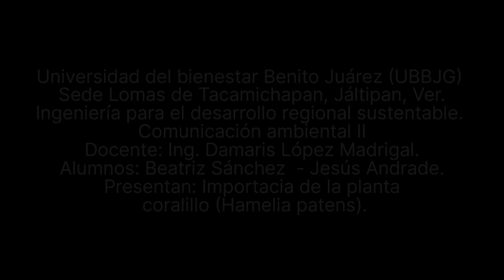Importancia de la preservación de la planta "coralillo (Hamelia patens)"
Debido a que se ha presentado una disminución visible de la población de la planta "coralillo (Hamelia patens)", es necesario sensibilar a las personas ya que por desconocimiento son taladas, pues son vistas como simple maleza, al ser taladas se van perdiendo con ello sus múltiples beneficios. Esta planta tiene  usos medicinales, además de una importante función en la  remediacion ecologíca e incluso ornamental.